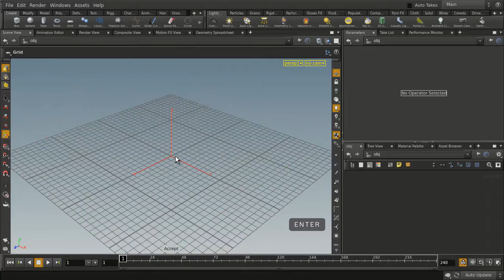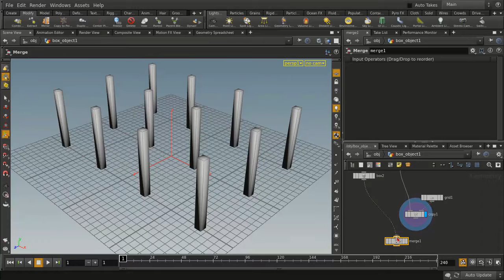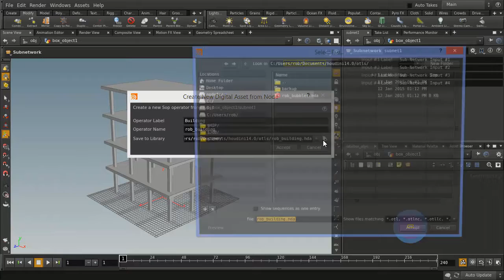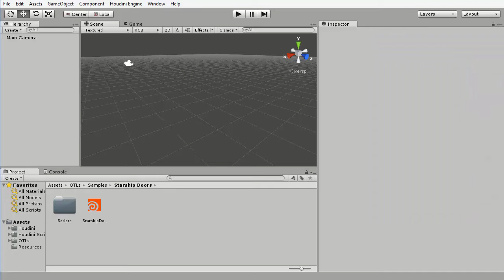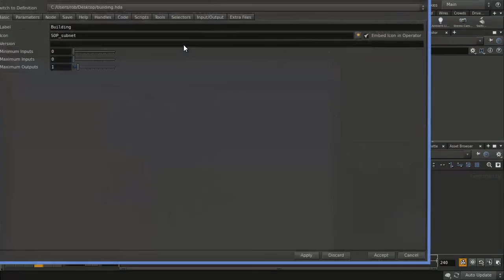Houdini Engine | Create an Asset for Unity